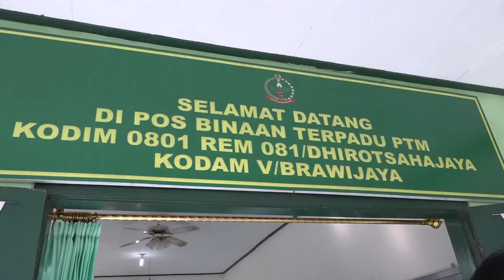KUNJUNGAN KERJA KETUA PERSIT KCK KOORCABREM 081 PD V BRAWIJAYA DI KODIM 0801 PACITAN